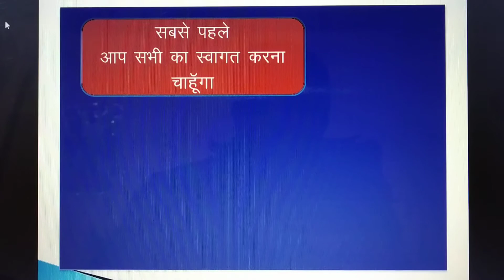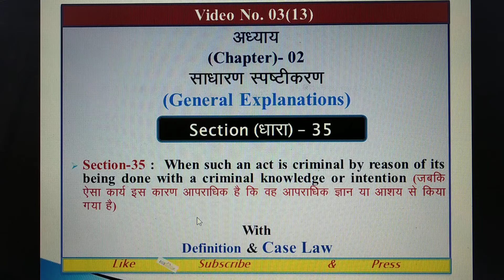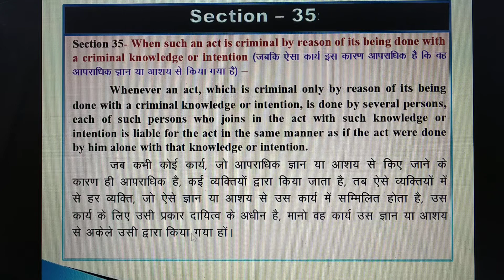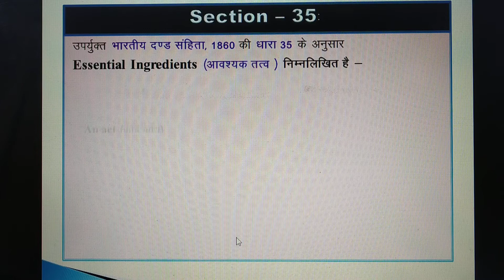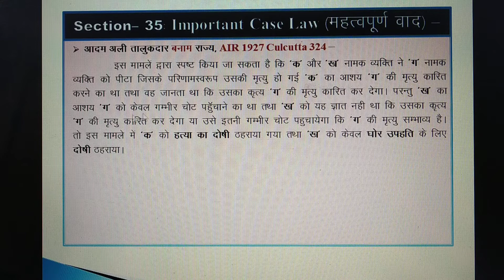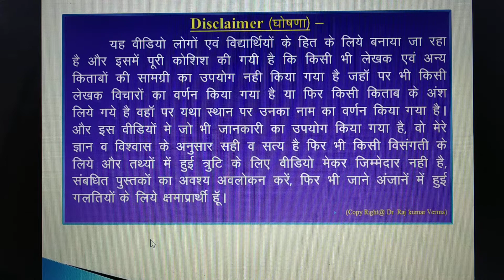Video 3(13) IPC Section-35 कब कहा जा सकता है कि कोई अपराध आपराधिक ज्ञान व आशय से किया गया है?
For LLB & Law Students, Civil Judge, ADPO and other Law exams (आइए जाने अपने अधिकार और जाने अपने कानून को,  अपने शिक्षा के अधिकार को,  अपने मूल अधिकार को,  संपत्ति के अधिकार को इसके लिए हमारे यूट्यूब चैनल को सब्सक्राइब कर लीजिए")